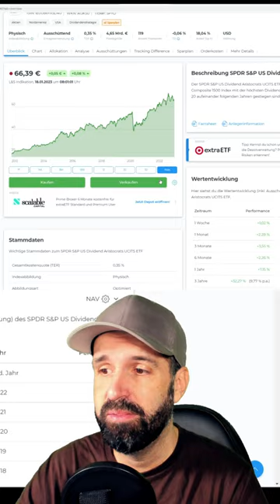Der beste Dividenden ETF 🚀💰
📊 Meine Empfehlungen für Aktien & ETFs (Top Wertpapierdepot)

👌 Meine Empfehlungen für Krypto-Börsen (Bitcoin & Co.)
Bitcoin (mit €) in der BISON App kaufen (inkl. 20 € Bonus) ► *
Beste Krypto-Börse für Altcoins (inkl. 25 $ Bonus) ► *
Bitcoin (mit €) auf Coinbase kaufen (inkl. 9 € Bonus) ► *